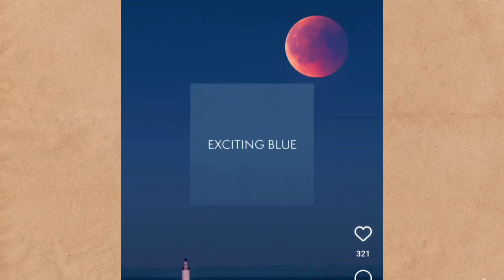Poster Colour Painting with Masking Tape/Easy DIY Painting Art Tape.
Poster colour Painting with Masking tape/Easy Painting/DIY Easy Painting 🎨🎨
SketchBook can we page number A4
Goldfish poster colour
Brush number's 5, 8
Masking tape
1 pointer flower draw